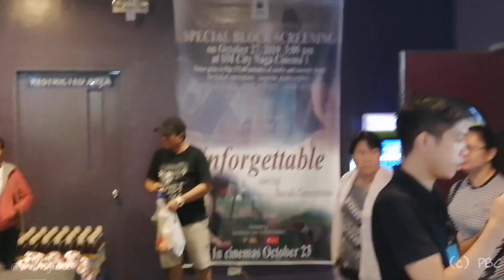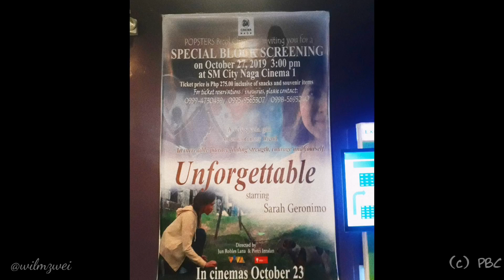Sarah Geronimo UNFORGETTABLE Movie